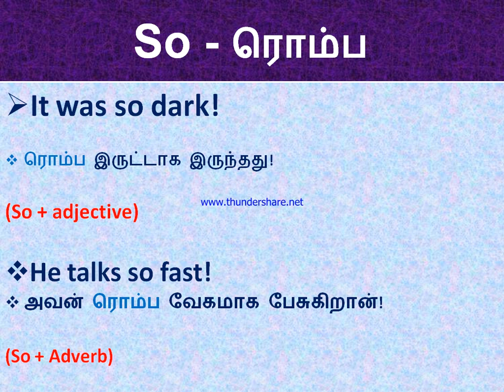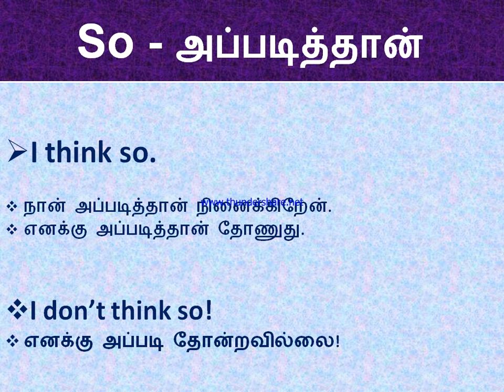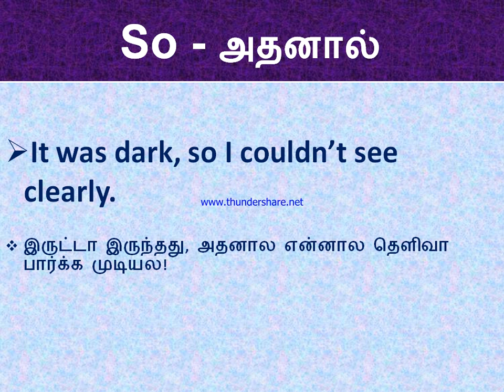SPOKEN ENGLISH IN TAMIL | So in 4 different Ways | எளிய விளக்கம்